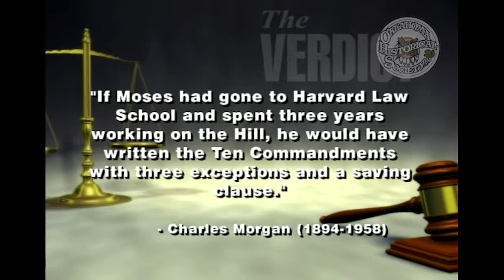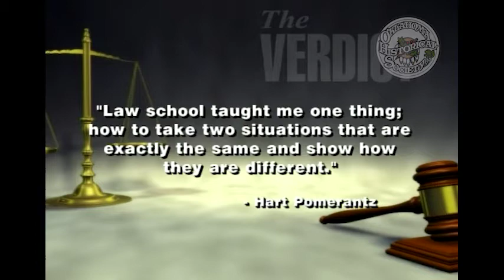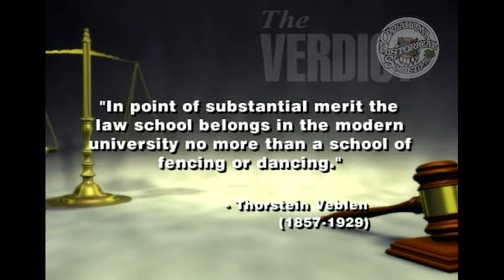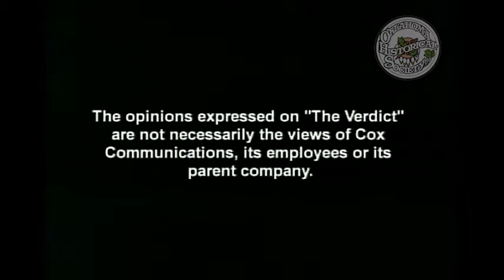The Verdict: Law at the University of Tulsa. 10/19/2008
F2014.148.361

Description: Guest: Janet K. Levit, Dean & Professor, University of Tulsa College of Law. Levit discusses the strengths of the Tulsa Law School, as well as where the school is headed.

Extent (quantity/size): 00:30:01

Subjects: Law school / Legal television programs / University of Tulsa